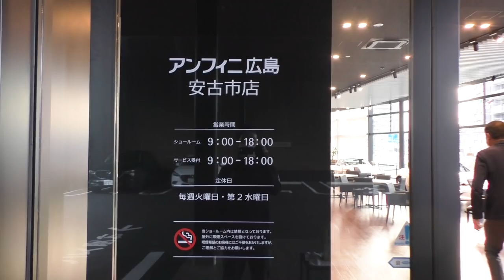【森島司】MAZDA MX-30に試乗してたらまさかの〇〇選手と遭遇！？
クラブオフィシャル会報誌「アシスト2020冬号」「ZOOM UP MAZDA with MX-30」森島司選手のメイキング映像！

サンフレッチェ広島のエース森島司が株式会社アンフィニ広島を訪問し、MAZDA MX−30の試乗体験をいたしました。試乗運転中にはまさかのあの選手と偶然遭遇！？
マツダ MX−30にご興味を持った方は是非アンフィニ広島まで！

サンフレッチェ広島オフィシャル会報誌「アシスト2020冬号」